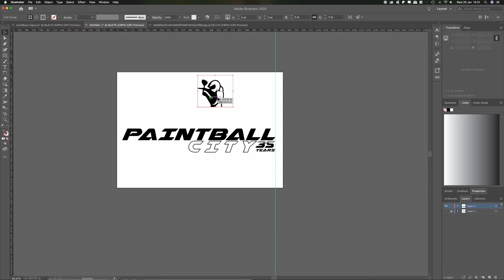Logo Redesign, From Pencil to Computer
Paintball City were looking for a new logo for their 35 year anniversary.
Follow our process of drawing a new logo to finishing it off on the computer in vector form.